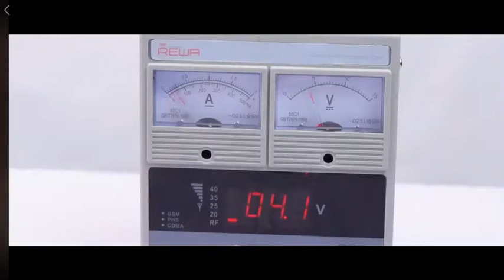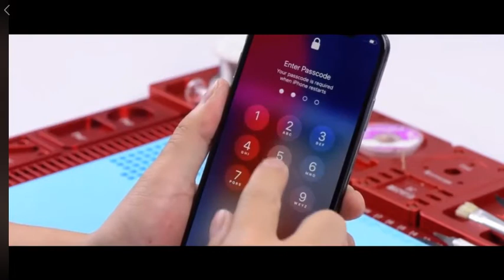iphone X repair